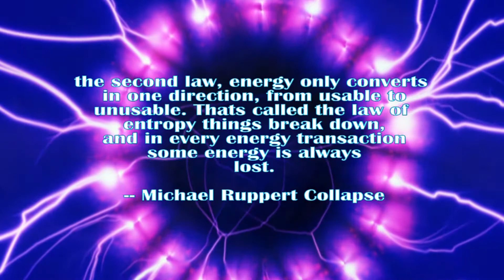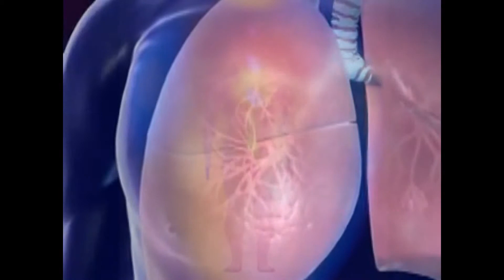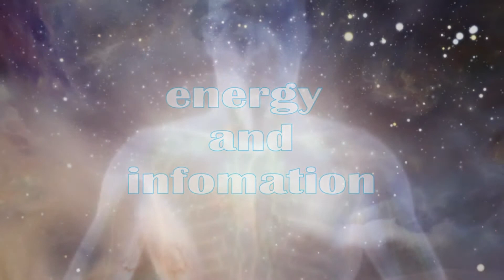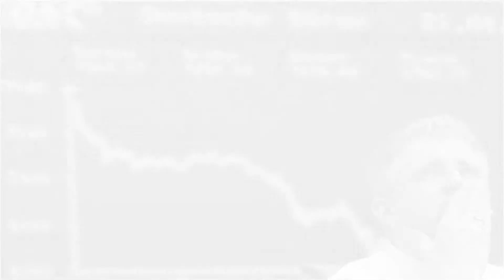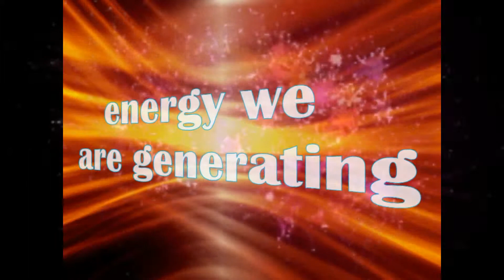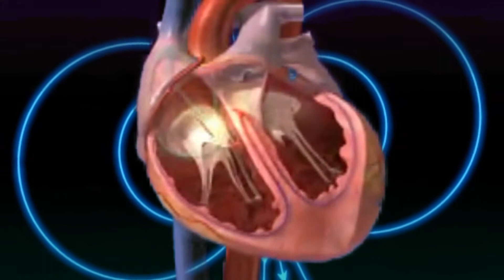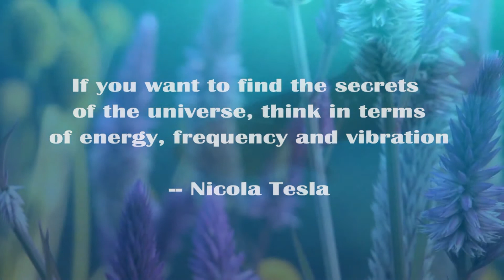ENERGY Within Every Human Being! A Must Watch!